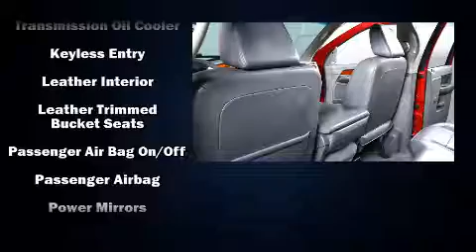2006 Dodge Ram 1500 Laramie 4x4 in Aurora, CO 80014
INFINITI OF DENVER
2990 S. Havana St.

Take command of the road in the 2006 Dodge Ram 1500. It features an automatic transmission, 4-wheel drive, and a powerful 8 cylinder engine. Dodge infused the interior with top shelf amenities, such as: 1-touch window functionality, a built-in garage door transmitter, tilt steering wheel, power door mirrors and heated door mirrors, power windows, an overhead console, and leather upholstery. Power adjustable pedals allow the driver to optimize his or her driving position, enhancing visibility, comfort and safety. Dodge ensures the safety and security of its passengers with equipment such as: dual front impact airbags, a panic alarm, and 4 wheel disc brakes with ABS. We have a skilled and knowledgeable sales staff with many years of experience satisfying our customers needs. They'll work with you to find the right vehicle at a price you can afford. We are here to help you.